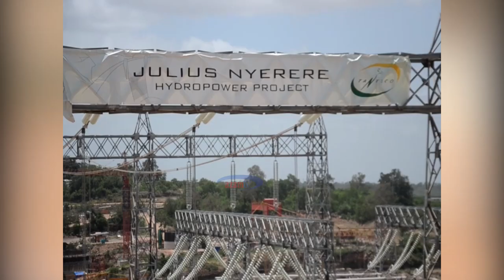Mwandosya ataka imani ya watanzania kwenye mradi wa umeme wa Bwawa la Nyerere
Mwenyekiti wa Bodi ya EWURA Profesa Mark Mwandosya ameipongeza serikali kwa kazi kubwa ya kusimamia mradi mkubwa wa uzalishaji umeme wa bwawa la Mwalimu Nyerere ambao utakapokamilika utakuwa ni mradi wa kihistoria.
Utekelezwaji wa mradi umefikia hatua ya asilimia 80.2.

Sambamba na hilo Profesa Mwandosya amewatoa shaka watanzania na amewataka kuwa na imani hadi kukamilika kwa mradi huu ambao unatarajiwa kuondoa changamoto za umeme zilizokuwepo.